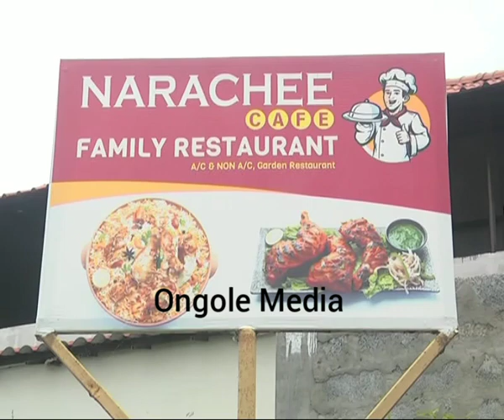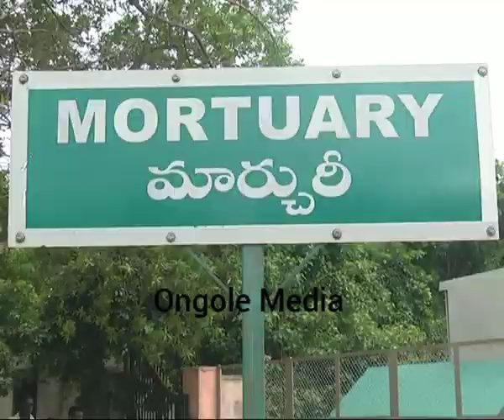ఒంగోలులో నరాచి రెస్టారెంట్ లో దారుణం |Ongole Narachee Restaurant | Ongole Media